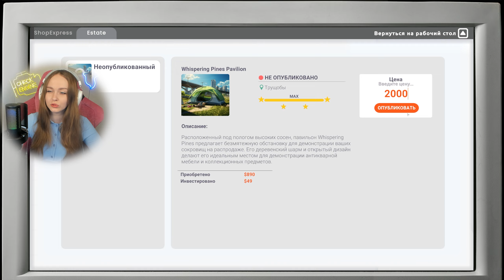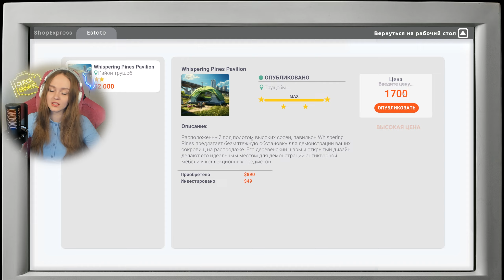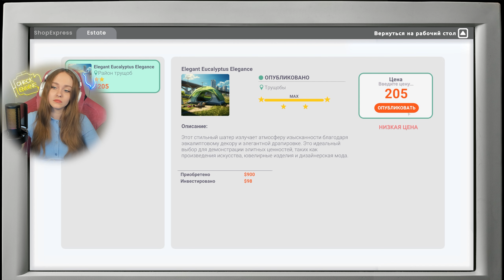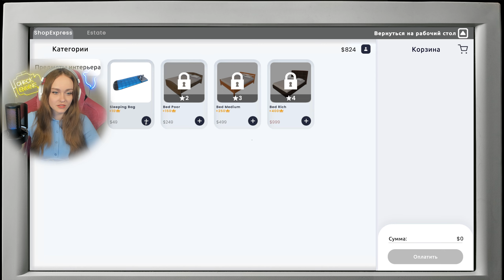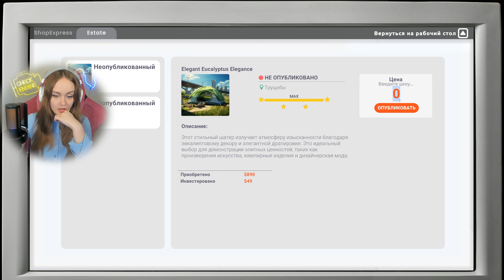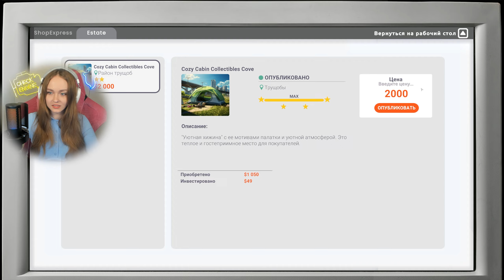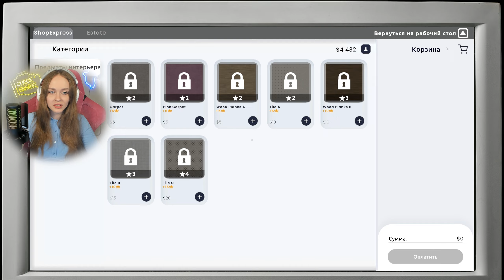ЭКСКЛЮЗИВ 🔥 REAL ESTATE SIMULATOR - РАННИЙ ДОСТУП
Всем привет! Меня зовут Лиза и вы попали на мой канал Lissa, добро пожаловать 😉 Сегодня мы посмотрим на игру REAL ESTATE Simulator, в которой нам предстоит взять на себя роль риелтора и продавать недвижимость, но начать придётся с самых низов!
Это ранний доступ, сама игра выйдет 22 Марта, поэтому большое спасибо разработчику за возможность поиграть в данный проект уже сейчас!

👉МОИ СОЦ. СЕТИ:
(Либо в сообщения группы ВК)

💻Данные ПК и периферия:
🛠 Процессор Intel Core i7 13700K;
🛠 Видеокарта GIGABYTE GeForce RTX 4090 AERO OC;
🛠 Водяное охлаждение DEEPCOOL LS720 WH;
🛠 Оперативная память A-Data |DDR 5| XPG Lancer RGB 5600 32 ГБ;
🛠 SSD диск ADATA XPG GAMMIX S50 Lite PCI-E 4.0 1TB;
🛠 SSD диск Kingston KC3000 M.2 PCI-E 4.0 1TB;
🛠 SSD диск Kingston KC3000 M.2 PCI-E 4.0 500GB;
🛠 Материнская плата MSI MPG Z690 FORCE WIFI;
🛠 Корпус LIAN LI PC-O11 Dynamic XL ROG Certify White G99.O11DXL-W.00;
🛠 Блок питания Thermaltake Toughpower GF3 1350W;
🛠 Веб-камера Logitech Brio;
🛠 Микрофон Fifine A9;
🛠 Руль Thrustmaster T300;
🛠 Монитор Samsung Odyssey G7

REAL ESTATE Simulator | Симулятор Риелтора